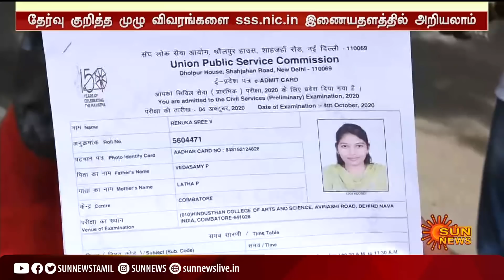ஒன்றிய அரசுப் பணிக்கு அக்.25 வரை ஆன்லைனில் விண்ணப்பிக்கலாம் | Staff Selection Commission